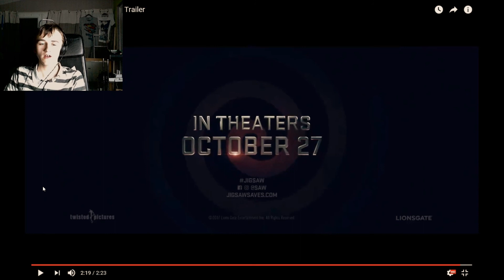Trailer Reaction ( Jigsaw 2017 ) NEWEST SAW OF THE FRANCHISE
Hello Everyone this is a different type of video for you all In todays video we are going to be reacting to Horror Film Clips Especially This newest one which comes out in Halloween time of this year and this is my full in depth review of it and that is why this video is so long.

the software used to Record this Video For you all was OBS

This video is not a paid or promoted endorsement I have had no contact with Twisted Pictures themselves or had been in touch with them to promote this not at all.